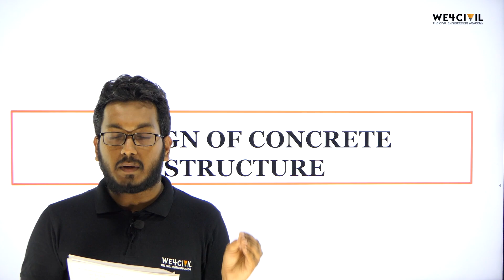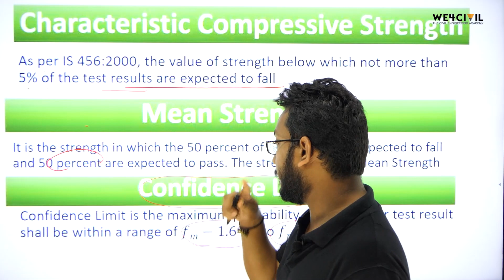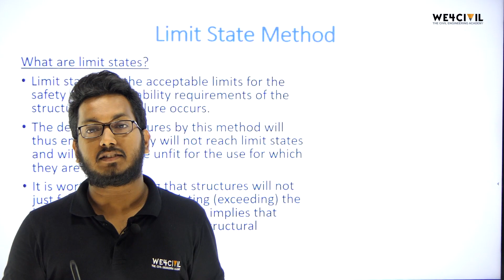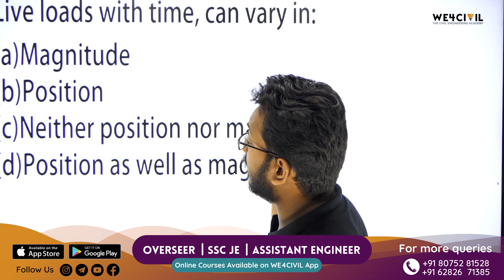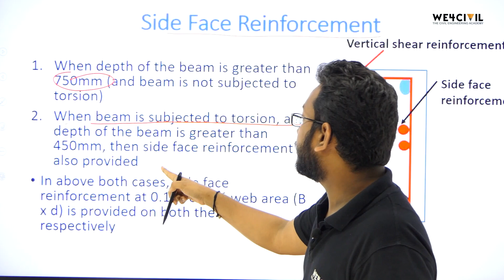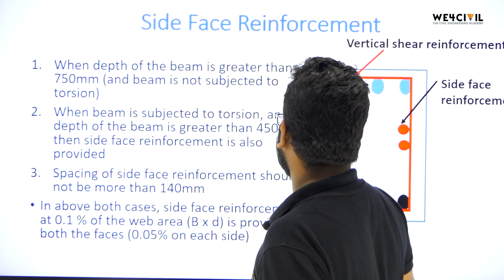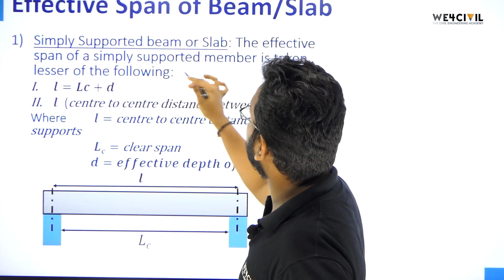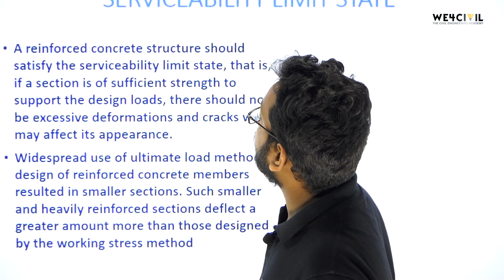ASSISTANT ENGINEER I OVERSEER I CIVIL | REINFORCED CONCRETE STRUCTURE-RCC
വരാനിരിക്കുന്ന അസിസ്റ്റന്റ് എഞ്ചിനീയർ, ഓവര്സീർ പരീക്ഷകൾക്ക് തയ്യാറെടുക്കുന്ന എല്ലാ വിദ്യാർത്ഥികൾക്കും, വളരെ എളുപ്പത്തിലും വേഗത്തിലും subject ലെ എല്ലാ ഭാഗങ്ങളും കവർ ചെയ്യുന്ന രീതിയിൽ തയ്യാറാക്കിയ ചോദ്യങ്ങളും അവയുടെ വിശദമായ ഉത്തരങ്ങളുമാണ് ഈ വീഡിയോയിലൂടെ കവർ ചെയ്യുന്നത്.
🏆 We4Civil wishes you all the success in your exams. 🏆

💥20000+ Mega online question bank at just Rs. 199/-

➡️Login with org code: yhuzj

Manjeri, Malappuram

Related Search :
 ASSISTANT ENGINEER
QUESTION DISCUSSION
GEOTECHNICAL ENGINEERING
Quick Revision